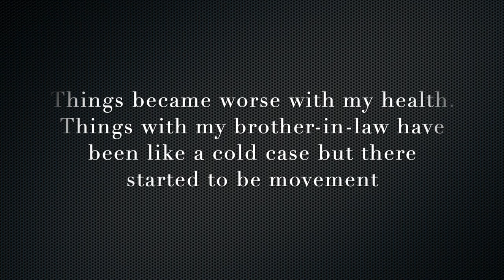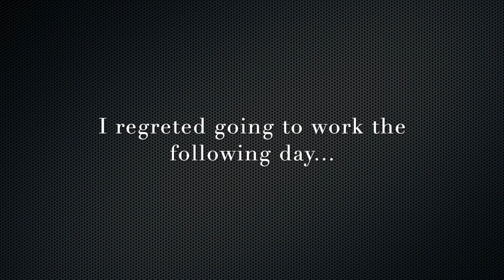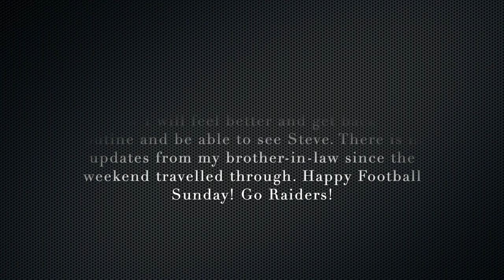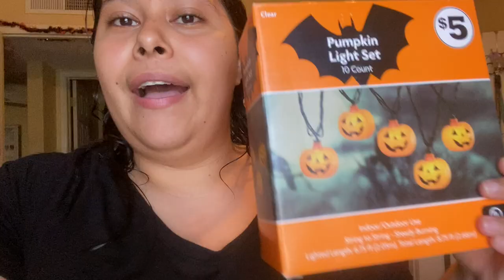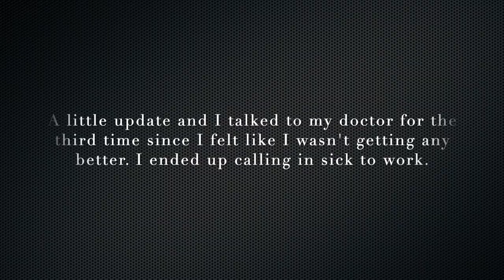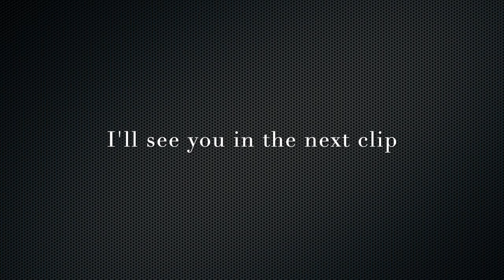September Vlog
Happy Fall everyone. Here is a summary of my whole month of September and two days from October. I have a video that will shortly be uploaded after this one, and will explain why this month and the last week of the month was so important for Steve and I. I want to thank everyone for their support and love! Steve and I appreciate it!

They are linked to the items mentioned/used in the video for your convenience, but you definitely don't have to use them if you're not interested. I appreciate your support and hope you enjoy the video!!

Love you my little stars!